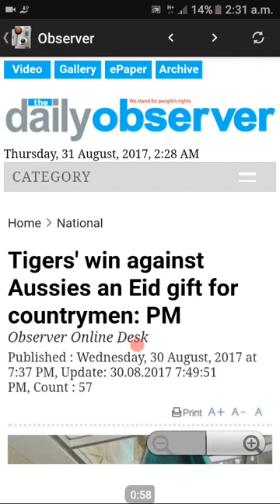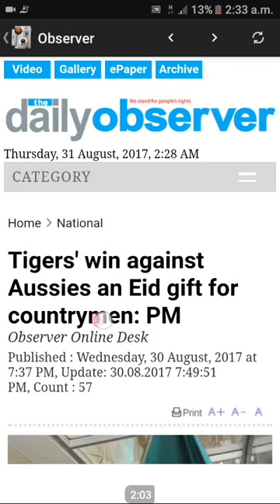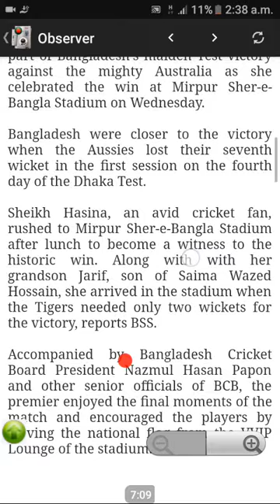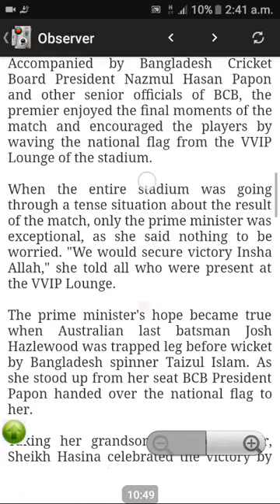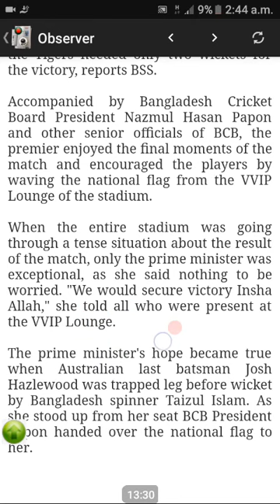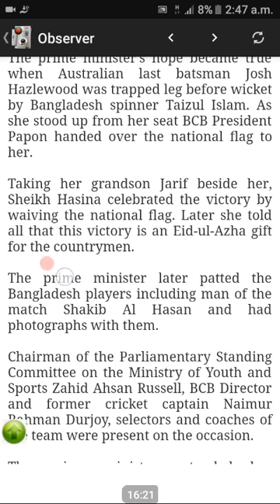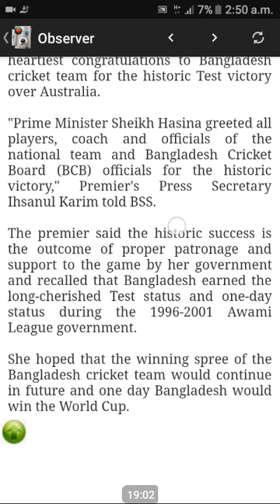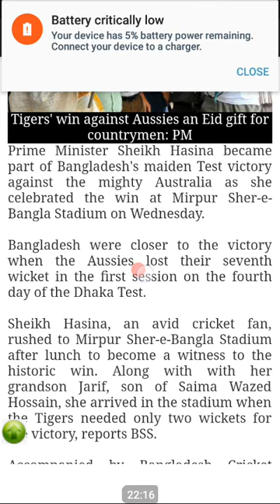How to translate English Newspaper.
If you can translate English newspaper, making a good result in English  will be possible.So, reading newspaper is a must for students.